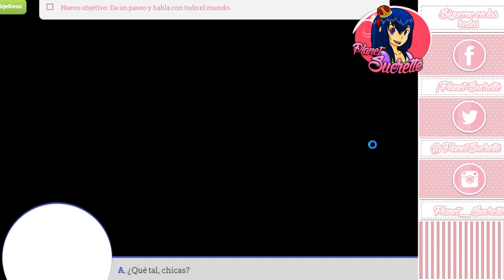CDM universidad episodio 9 ruta Priya con respuestas 3/3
Ruta Priya

Gastado en total durante todo el episodio: 930 PA y 105$

 (ɔ◔‿◔)ɔ ♥     ≧◉◡◉≦                   (⊙.⊙(☉̃ₒ☉)⊙.⊙)